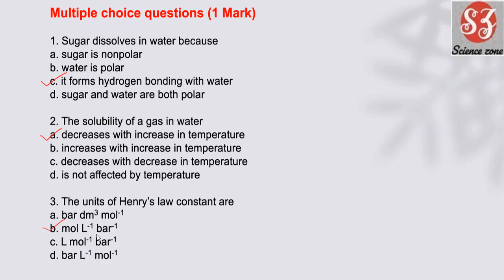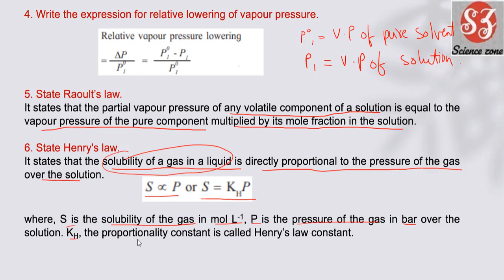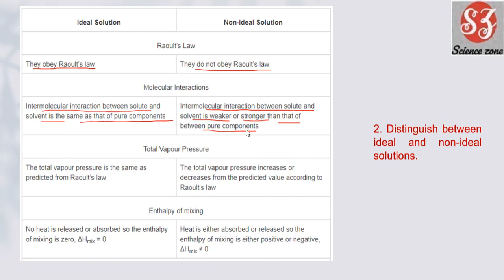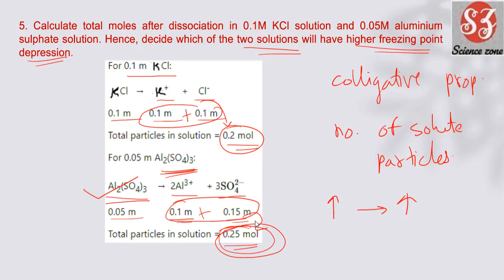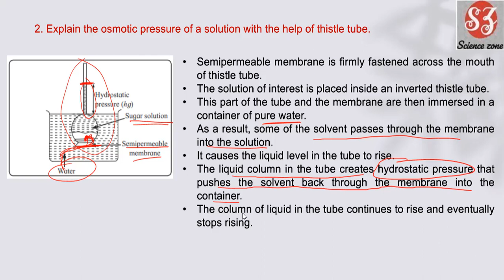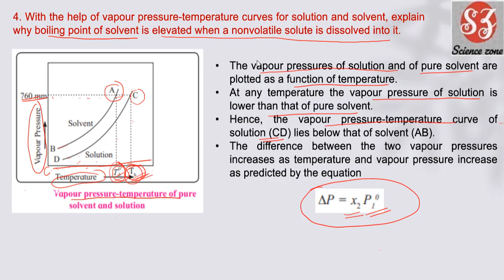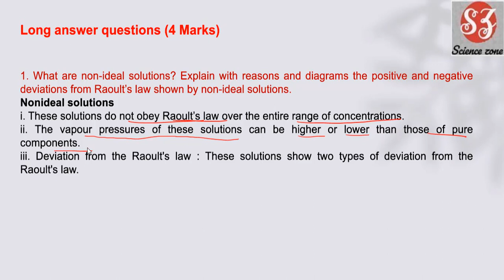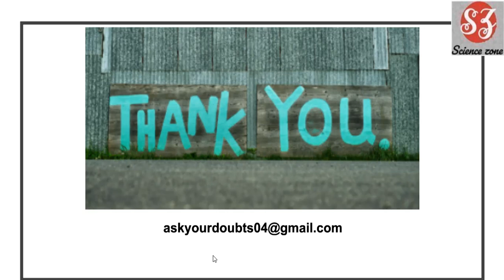SOLUTIONS / NEW SYLLABUS / 12thMaharashtra board / Answers for question bank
SOLUTIONS class 12 Maharashtra board new syllabus
# SOLUTIONSANSWERSFORQUESTIONBANK
SOLUTIONS class 12 in one shot

one correction - MCQ 7- Freezing point depression constant of a solvent is -expressed in K kg mol-1